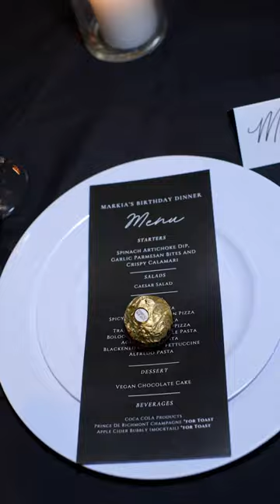Decembers Very Own Markia Daily | Dinner Party Celebration RECAP| 21 AGAIN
Filmed By Dream Girl Shot It
Party  Decor by  Party Favors ATL